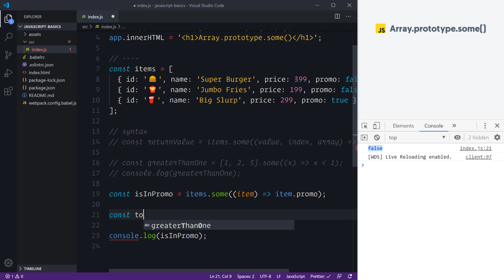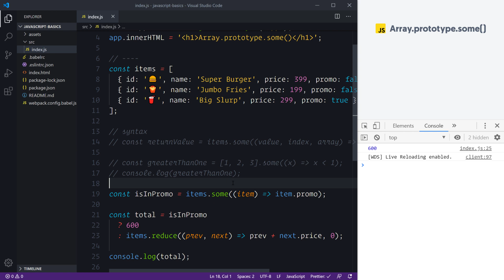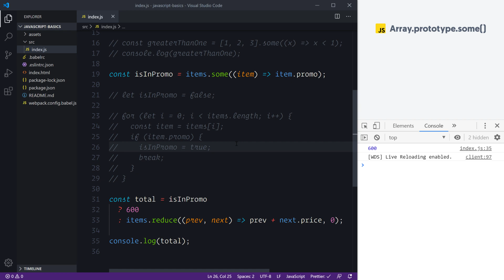Array Some in JavaScript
JavaScript Array Some!